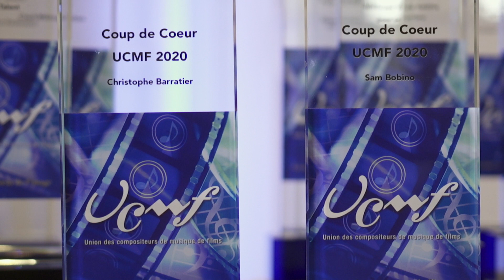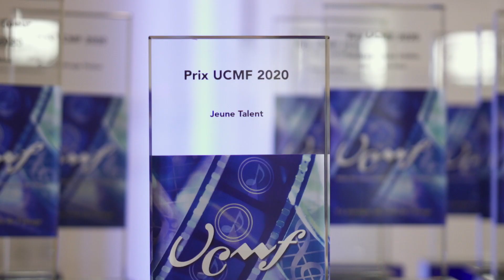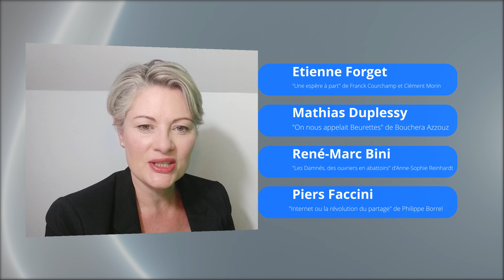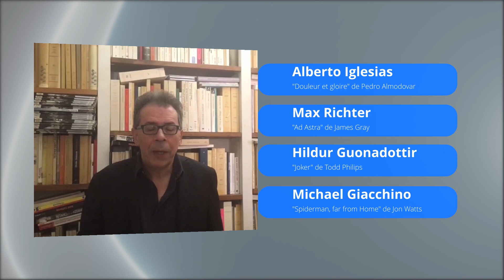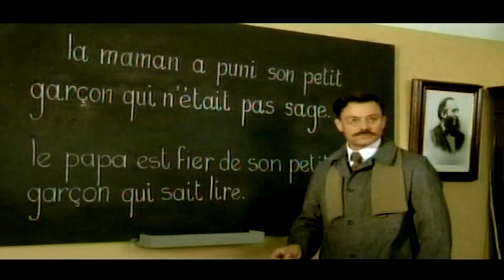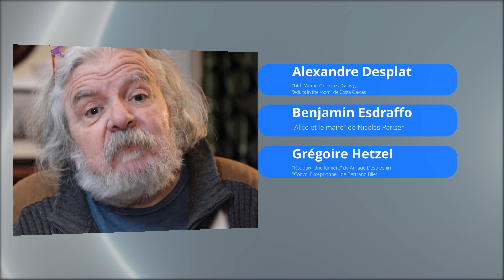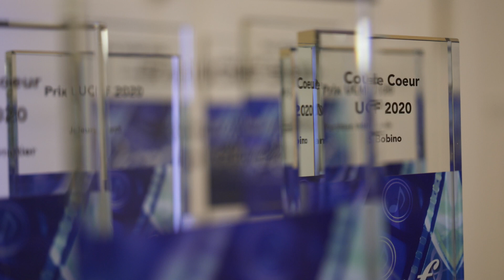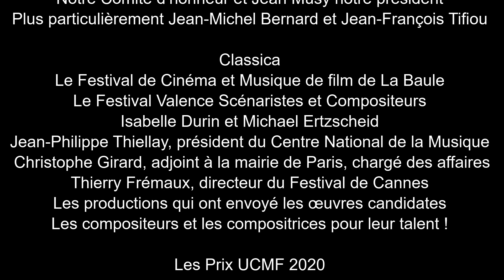Prix UCMF 2020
Remerciements à
La SEAM
La SACEM
Steinway Paris
La Copie Privée
Le Bellefaye et Marylise Fortin
La SCL (Society of Composers and Lyricists) - USA
La Prod SA et Alshimia productions
Interface Traduction – Eugénie Charbonnier
Le conseil d’administration de l’UCMF
Notre Jury : Sophie Loubière, Isabelle Massot, Olivier Desbrosses, Alex Jaffray, Thierry Jousse, Vincent Perrot
Notre Comité d’honneur et Jean Musy notre président
Plus particulièrement Jean-Michel Bernard et Jean-François Tifiou
Classica
Le Festival de Cinéma et Musique de film de La Baule
Le Festival Valence Scénaristes et Compositeurs
Isabelle Durin et Michael Ertzscheid
Jean-Philippe Thiellay, président du Centre National de la Musique
Christophe Girard, adjoint à la mairie de Paris, chargé des affaires culturelles
Thierry Frémaux, directeur du Festival de Cannes
Les productions qui ont envoyé les œuvres candidates
Les compositeurs et les compositrices pour leur talent !

Les Prix UCMF 2020
Proposé par l’UCMF
Une production UCMF
Coordination : Katy Borie
Présentation : Vincent Perrot
Production déléguée : La Prod SA
Réalisation : Adrian Martini
Montage et habillage : Alshimia Productions
Traduction pour sous-titrage : Interface - Traduction